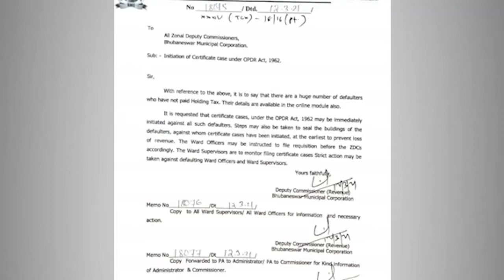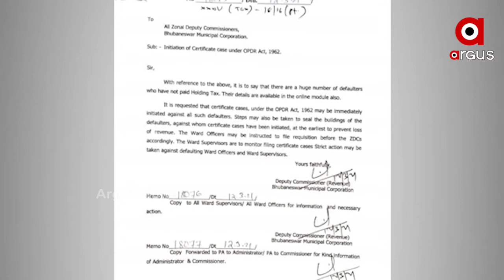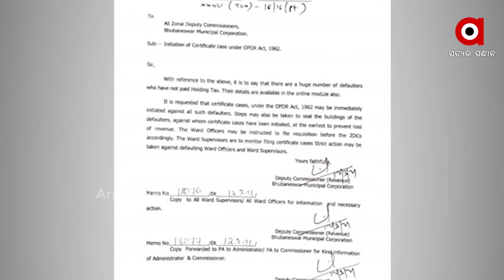ହୋଲ୍ଡିଂ ଟିକସ ନ ଦେଲେ ଘର ସିଲ୍....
ହୋଲ୍ଡିଂ ଟିକସ ନ ଦେଲେ ଘର ସିଲ୍ କରିବାକୁ ଦିଆଗଲା ନିର୍ଦ୍ଦେଶ। ହୋଲ୍ଡିଂ ଟିକସ ନ ଦେଲେ ଦୃଢ଼ କାର୍ଯ୍ୟାନୁଷ୍ଠାନ ପାଇଁ ଦିଆଗଲା ନିର୍ଦ୍ଦେଶ। ହୋଲ୍ଡିଂ ଟିକସ ନ ଦେଲେ ଘର, ଦୋକାନ ସିଲ କରାଯିବ ବୋଲି ସୂଚନା ରହିଛି...